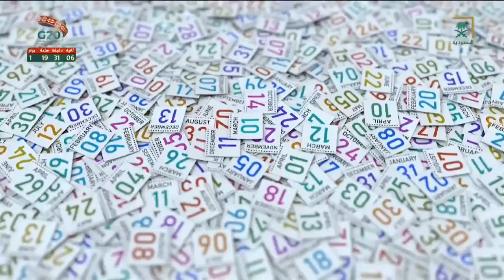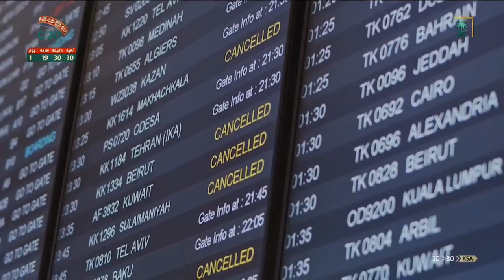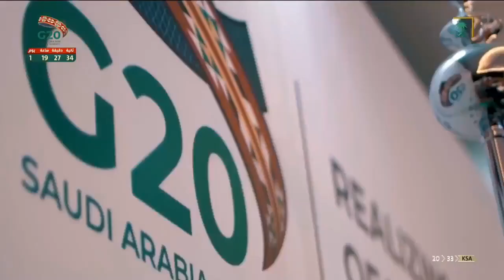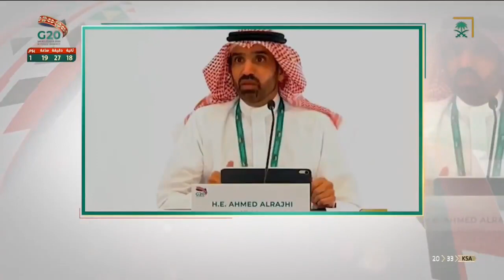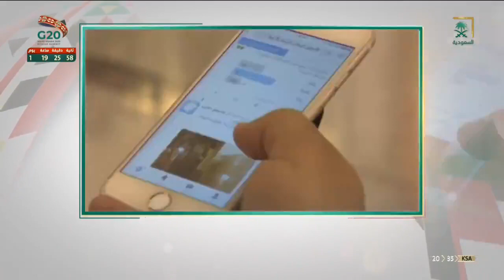فيلم وثائقي .. قمة_العشرين | العمل والعمال.